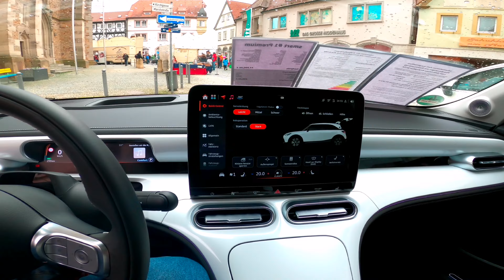Mercedes Benz präsentiert ihre neuen Autos Pkws Modelle beim Gerolzhofen Frühlingsfest 2023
YouTube Kanal:
Indiana Jones auf der suche nach neuen Abenteuern

Instergram:
Indiana Jones der Abenteurer

Justus der Abenteurer 13
justusderabenteurer13